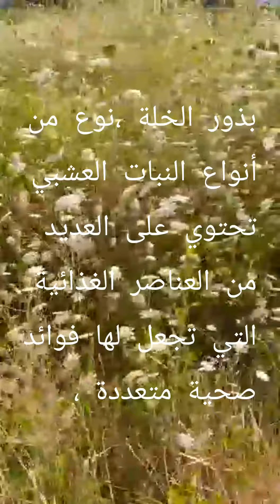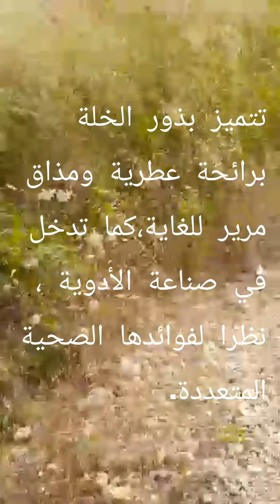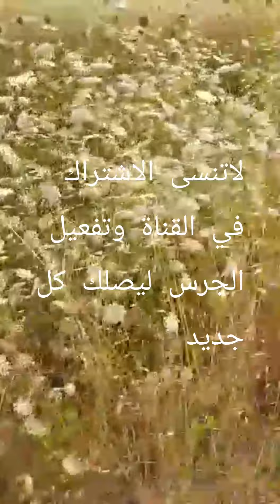أقوى علاج من الطبيعة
علاج_المجاري_البولية_وازالة_الحصى_والرمل_من الكلى